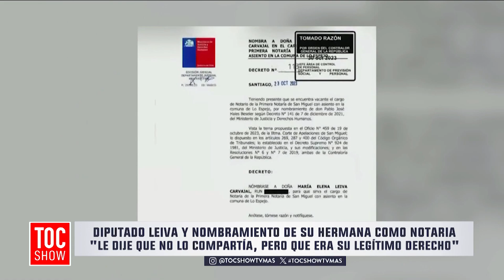Boric recibió propuesta para Nueva Constitución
En Toc Show revisamos detalles de la ceremonia donde el presidente Gabriel Boric recibió la propuesta para la Nueva Constitución, que será votada en el plebiscito el próximo 17 de diciembre.
Entérate de esto y más en Toc Show, de lunes a viernes a las 20:30 horas, sólo en TV+.